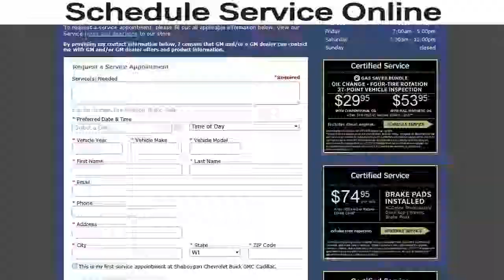Sheboygan service repair oil tires brakes battery Sheboygan Plymouth Milwaukee Green Bay Appleton WI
Sheboygan Auto Chevrolet Buick GMC Cadillac Chrysler Dodge Jeep RAM Feature Video
3400 S. Business Drive
Appleton WI Green Bay WI, 53081